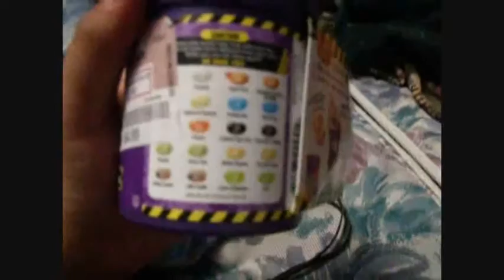Bean boozeld with Sam & Isabella also Larry little brother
Sam channel

Minecraft boy 102